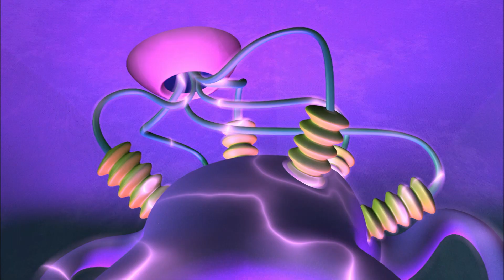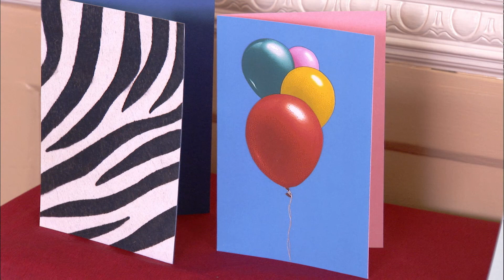A Game of Two Halves | Numberjacks | Full Episode | Season 1, Episode 18 | ZeeKay Education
The Shape Japer makes half a load of trouble, and Four has to make things whole again.